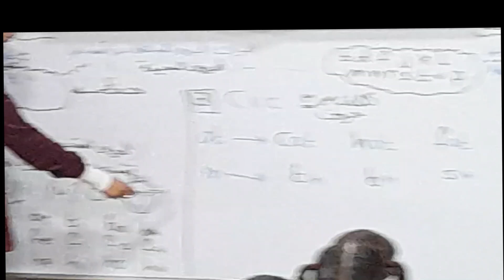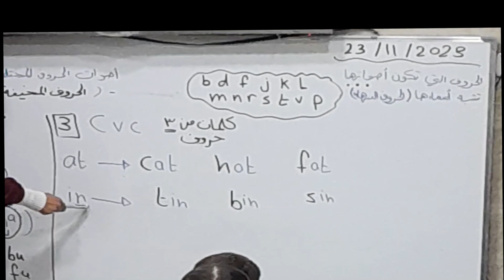جانب من حصة تقوية اللغة الانجليزية الصباحية